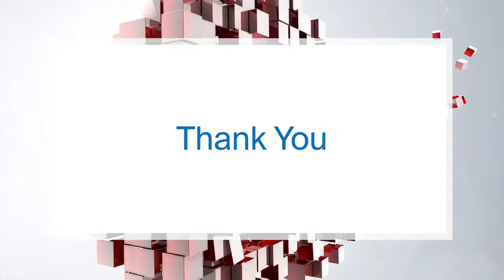Writers Week Part 5: Creating a Body of Work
How do writers build their careers? And should they expect to become part of certain classic canons. In our final episode with Canadian writers George Elliott Clarke, Elizabeth Hay, Vincent Lam, and Thea Lim we ask: who should be included or excluded from literary canons?